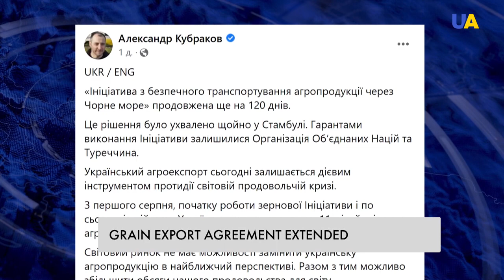Grain from Ukraine: Export initiative must expand, regardless of Russian position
The work of the grain agreement has been extended for another 4 months. This decision was made on November 17 in Istanbul, said the Minister of Infrastructure of Ukraine Oleksandr Kubrakov. The United Nations and Turkey remained the guarantors of the implementation of the initiative. Details - tell our correspondents.